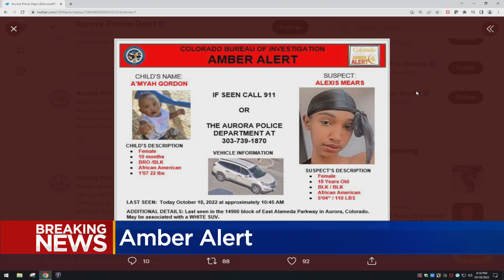Dog sledding company outside of Aspen is closing for good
Krabloonik Sled Dogs has been seen as controversial for years and is now closing for good.